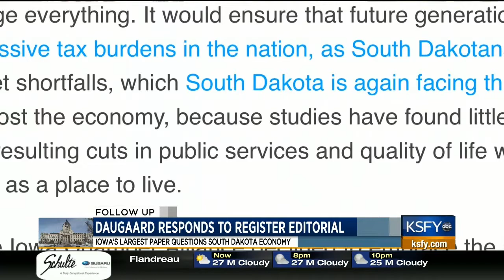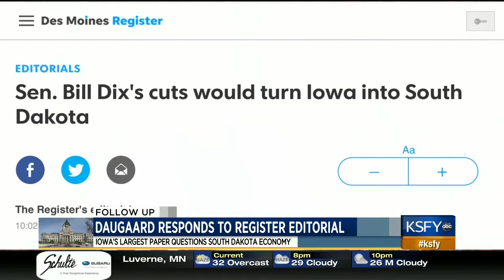Daugaard reacts to Register editorial KSFY 12/14/17